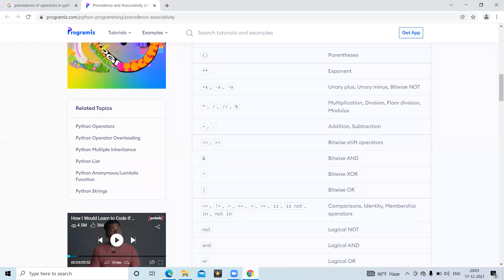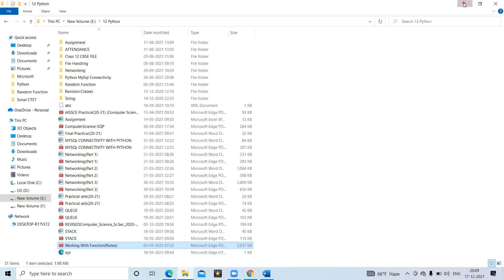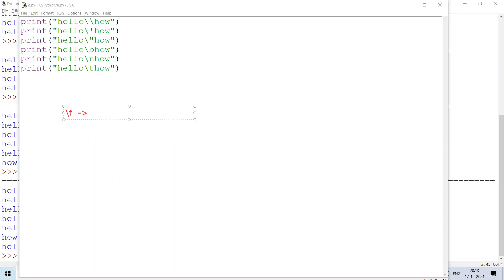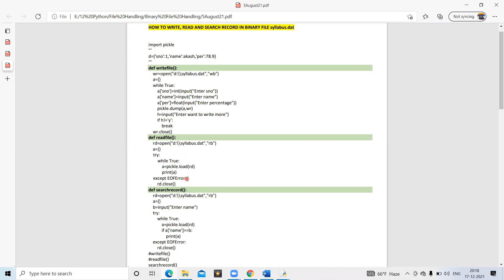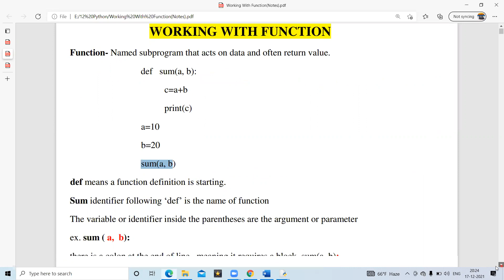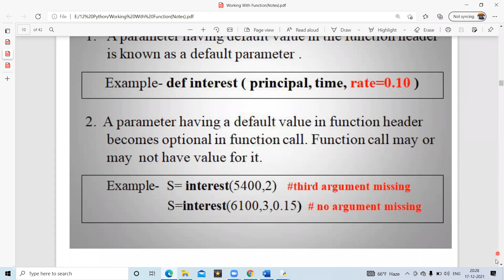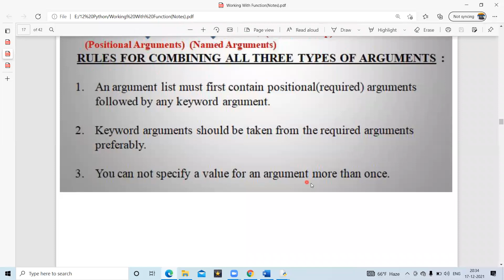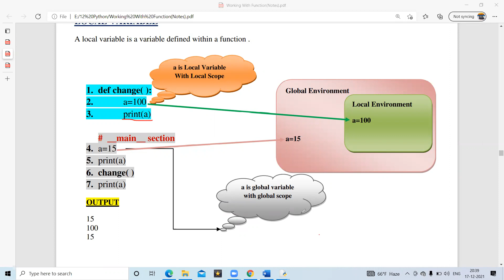Precedence Of Operator & Function (Part 1) (17Dec21)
Precedence Of Operator
Function